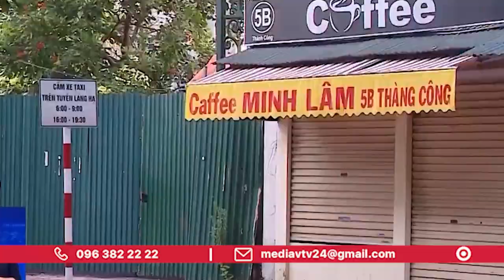Người dân Thủ đô đồng thuận thực hiện giãn cách, đồng lòng cùng chính quyền đẩy lùi dịch bệnh| VTV24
Từ 6h ngày 24/7, thành phố Hà Nội bắt đầu thực hiện giãn cách theo nguyên tắc Chỉ thị 16 của Thủ tướng Chính phủ.